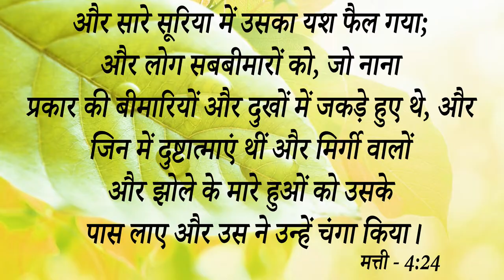Big Testimony || शैतान ने कहा मैं नहीं जाऊंगा यह मेरा घर है यह बहन 5 साल से परेशान थी बहुत मेडिसन..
Big Testimony ||  शैतान ने कहा मैं नहीं जाऊंगा यह मेरा घर है यह बहन 5 साल से परेशान थी बहुत मेडिसन खाई फिर भी ना मिला छुटकारा लेकिन अब देखें !